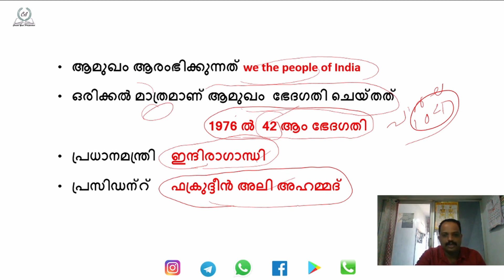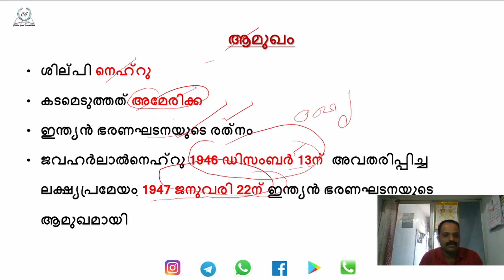ഭരണഘടന || Part - 2